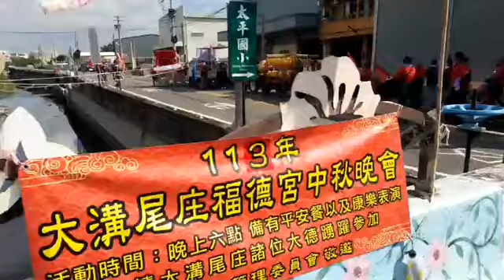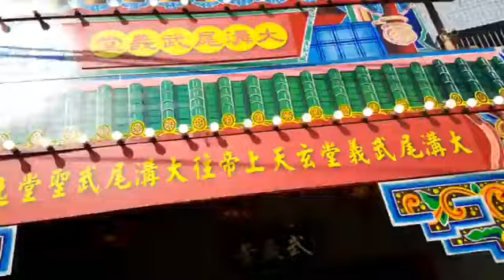2024.09.14彰化埔心 大溝尾武義堂 【玄天上帝】 往 大溝尾武聖堂 遶境會香1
海小弟廟慶民俗、地方人文紀錄站 -【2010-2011年 / 奇摩 Blog 舊照回顧】